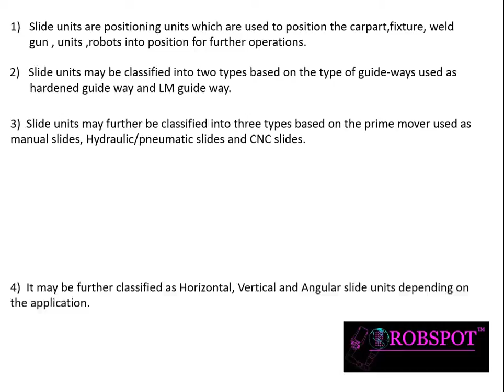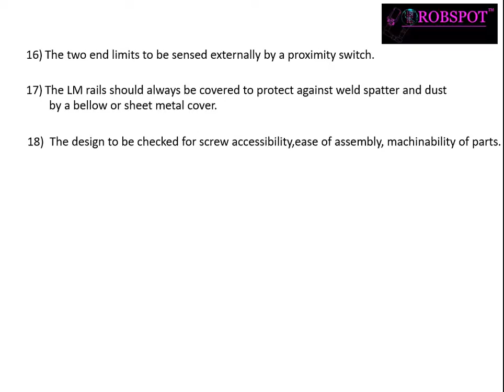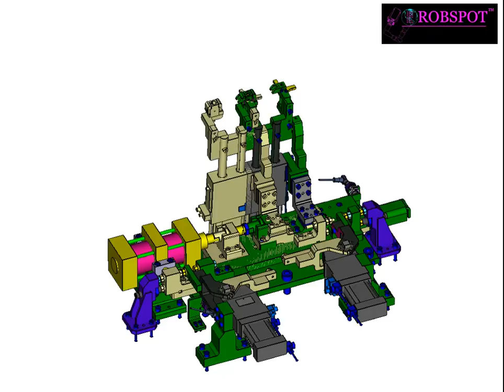HOW TO DESIGN SLIDE UNIT FOR BIW WELDING FIXTURE [GUIDE LINES]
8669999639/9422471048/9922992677